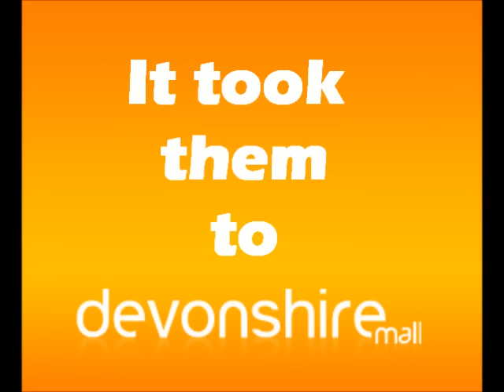Real Housewives of Essex County Shopping Spree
Mix 96.7 sends four girls to Devonshire Mall with $1000 to spend.